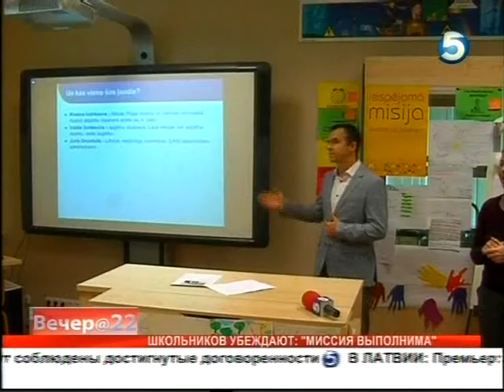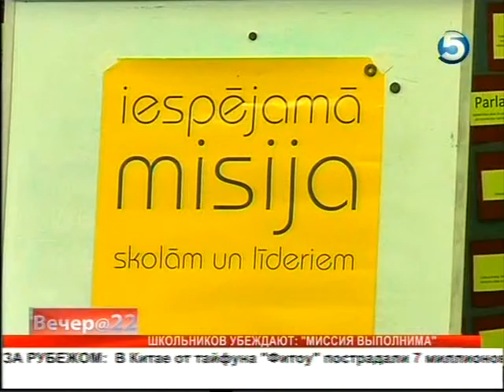школьников убеждают 9 10 2013